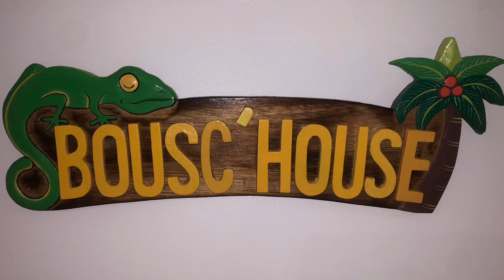🏠 BOUSC’HOUSE #4 Ten balls (BL1,Burnson,Massimo,Joh,Mafalikfik)